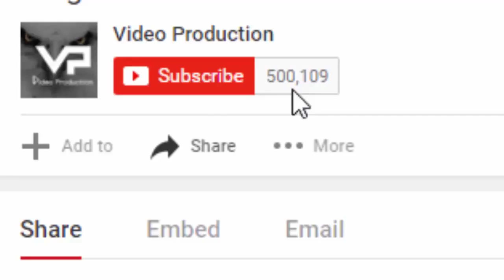ataque del animal situaciones peligrosas mientras está de pie cerca de los animales, animales ataca